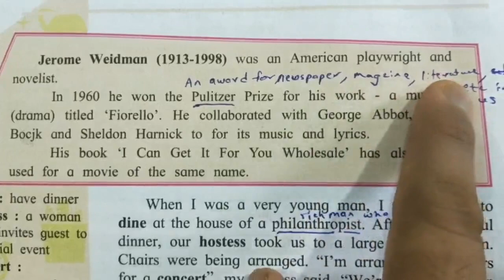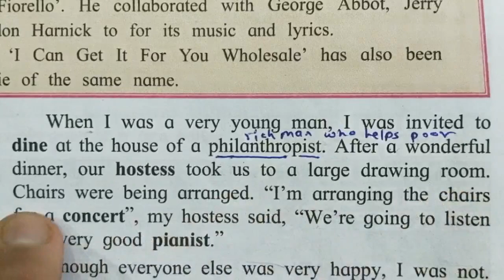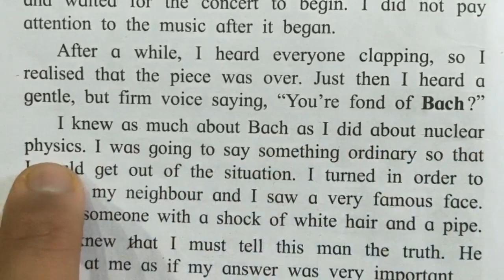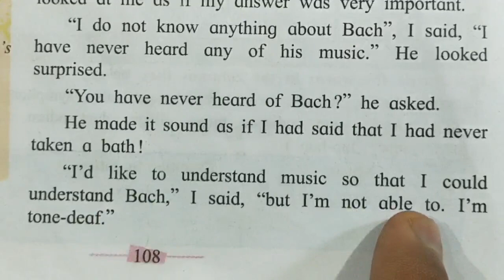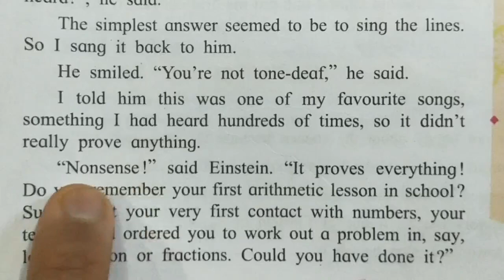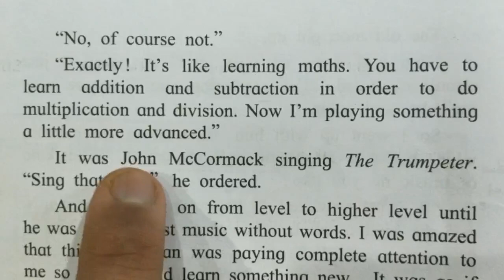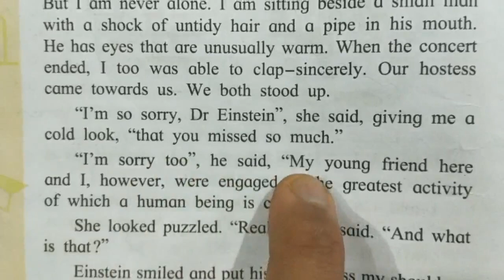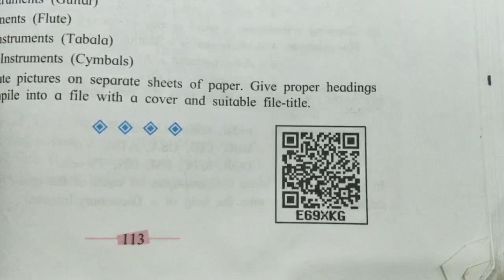The Night I Met Einstein std 10 by Jerome Weidman Hindi explanation SSC Class 10 English 3.2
3.2 The Night I Met Einstein
Jerome Weidman
SSC Class 10
Maharashtra state board
English Kumarbharti HL
standard 10